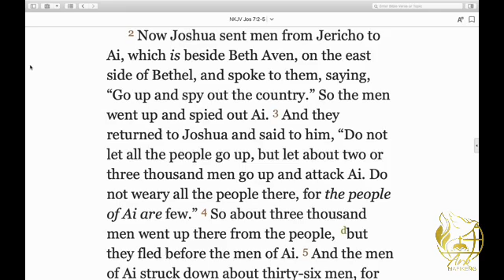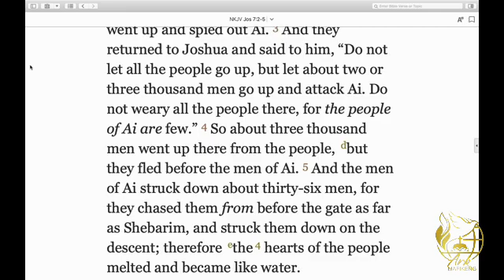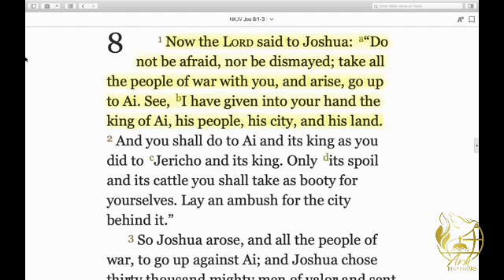ACCESSING THE SIPPLY OF THE SPIRIT TROUGH THE SCHOOL OF THE SPIRIT Live)